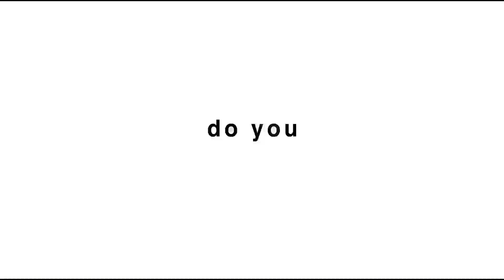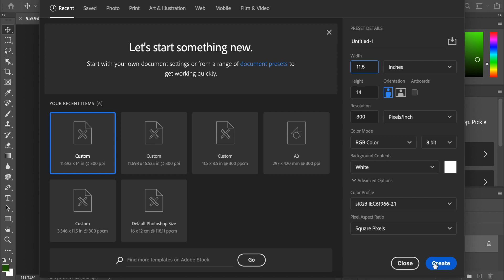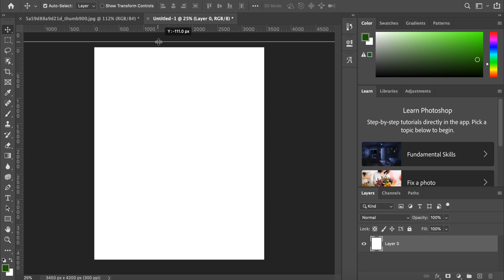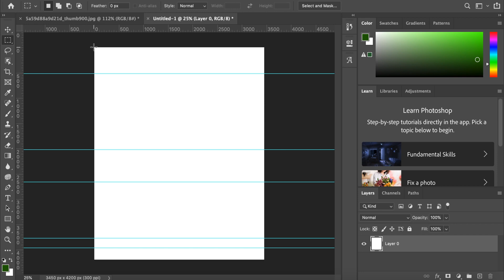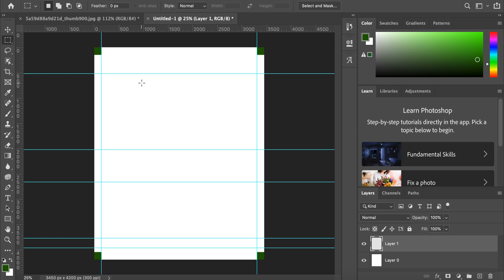Master Photoshop Ruler Tool: Lecture 3 for Brochure Design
🖋️ YOUTUBE DESCRIPTION
🚀 In Lecture 3 of our comprehensive brochure design course, we delve into the powerful world of Photoshop's Ruler Tool. 📏 Understanding how to use rulers effectively is essential for precise and professional design work. Join us on this journey to elevate your design skills!

🔵 Key Topics Covered:
👉 Exploring the Ruler Tool Interface
👉 Setting Up Custom Ruler Guides
👉 Using Rulers for Alignment and Spacing
👉 Real-world Applications in Brochure Design

Don't miss out on this opportunity to enhance your design precision. Whether you're a beginner or an experienced designer, this lecture has valuable insights to offer.

🔗 Check out our full "Photoshop Brochure Design" series for in-depth tutorials on creating stunning brochures.